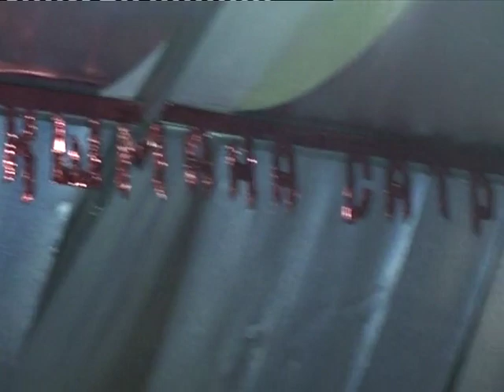Rama Navami (14.03.2008). Kirtan. Moscow.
Харе Кришна. Джай Сита Рам Лакшман Хануман!!! Поёт Павана Дас. Москва. Динамо. Снимал Дару Брахман дас.